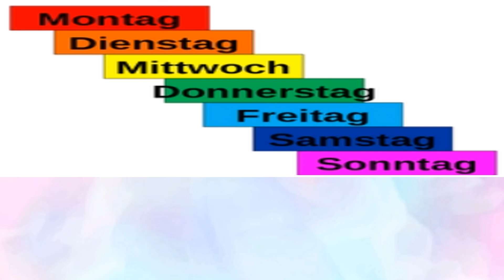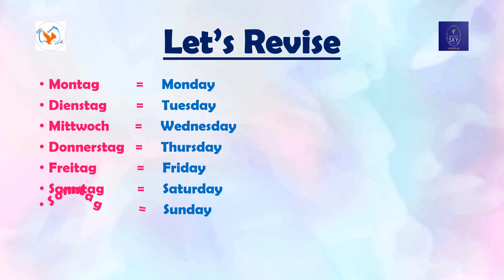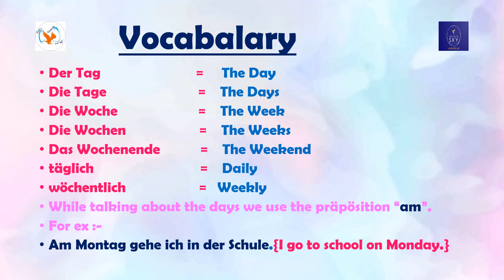Die Wochentage/ Weekdays in German/ Days of the week in German/Montag/Monday/German for Beginners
Welcome to our fun-filled language-learning channel! Join us as we explore the days of the week in German, specially designed for children and beginners. Dive into the vibrant world of Montag, Dienstag, Mittwoch, Donnerstag, Freitag, Samstag, and Sonntag through engaging visuals and clear pronunciation guidance.